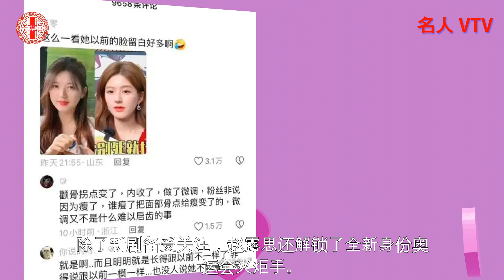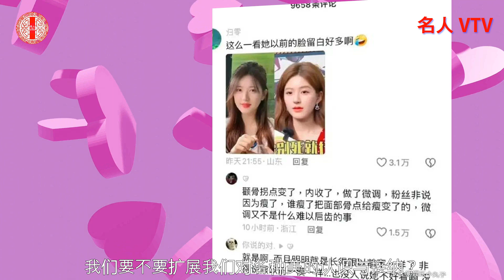网友晒与赵露思合影，被指医美过度，整形效果引争议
网友晒与赵露思合影，被指医美过度，整形效果引争议. 一位不施粉黛的网友发了和赵露思的合照，称这是一种高科技的整容，会让她的事业更上一层楼。
赵露思，这是一个在如今的演艺圈里，越来越出名的人物。她以其青春靓丽的外表及精湛的表演，深获歌迷爱戴。不过，近日，她和两个不认识的女孩的合照在网络上引起了热议。许多人都对她整容产生了疑问，认为她做了太多的医疗整形手术，丧失了原本的美丽。